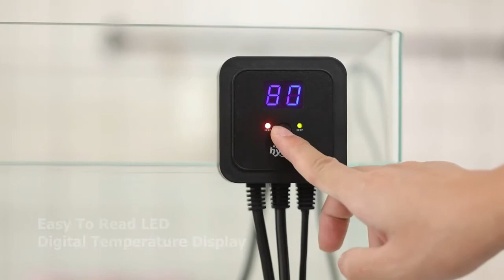Hygger Titanium Aquarium Heater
Most freshwater and saltwater fish are comfortable at the water temperature variation from 72 to 80 degrees Fahrenheit. So, it is essential to maintain your aquarium water temperature within a specific range, and you cannot do it without an aquarium heater. Hygger Titanium Aquarium Heaters can be the perfect match as they are vastly compatible with aquariums of any brand.